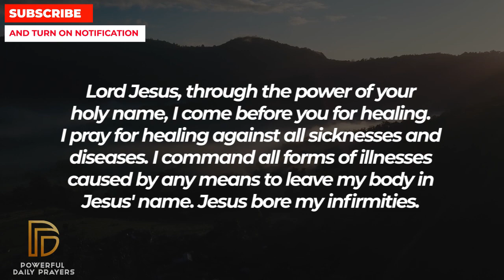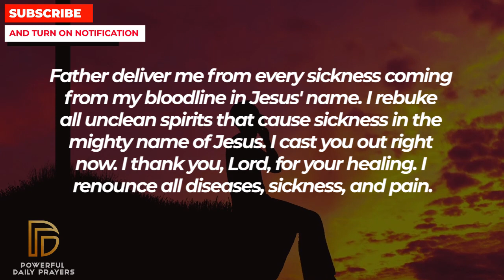Pray This Prayer To Jesus & He Will Grant You Healing Miracle This New Month | PLEASE DON 'T SKIP